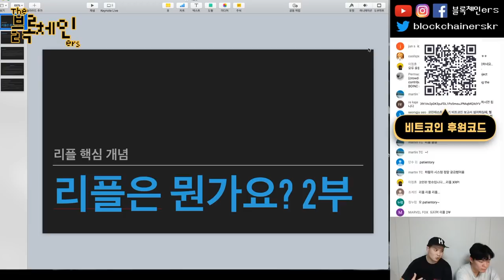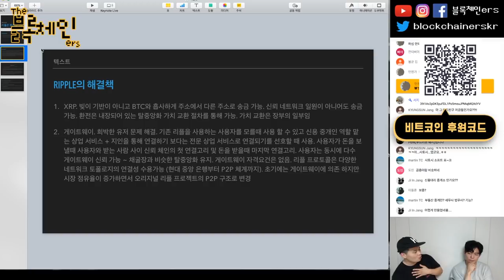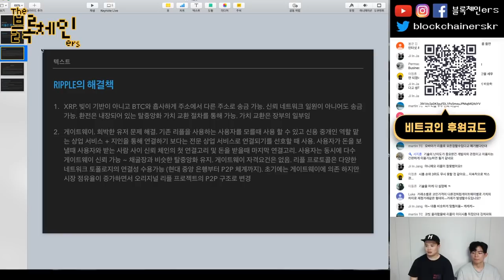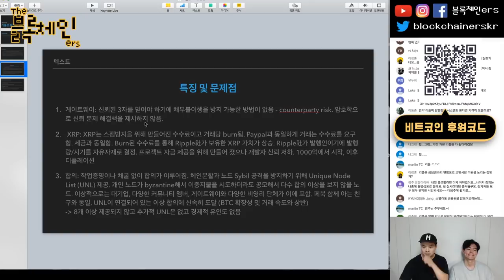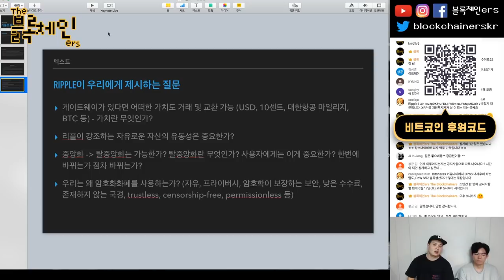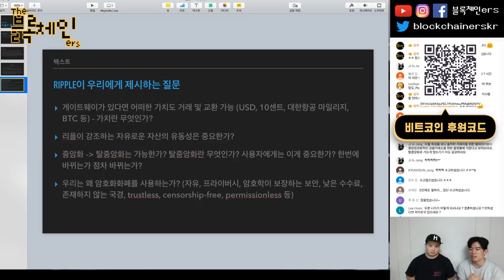리플은 뭔가요? 2부 | 일반인을 위한 비트코인 강좌 block14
2부 - 리플 핵심 개념
💎 BTC: 39i1Av2pDK5yuFDL1Po5meuJPMajMQXdYV
블록체인ers SNS:

팟빵: